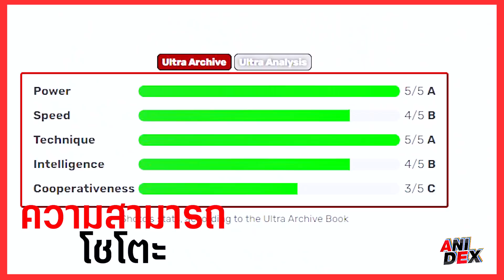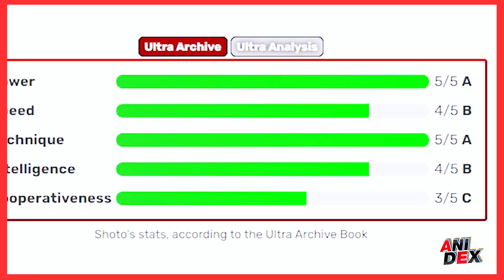📖 กว่าจะมาเป็น... โทโดโรกิ โชโตะ ชายผู้เกิดมาพร้อมกับความคาดหวัง || My Hero Academia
ที่มาของข้อมูลครับ

Epidemic.com